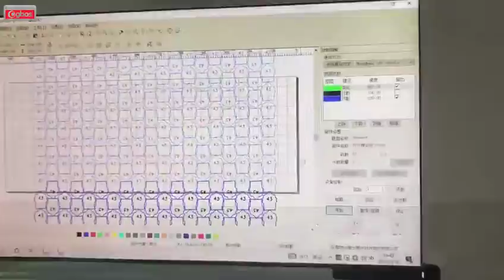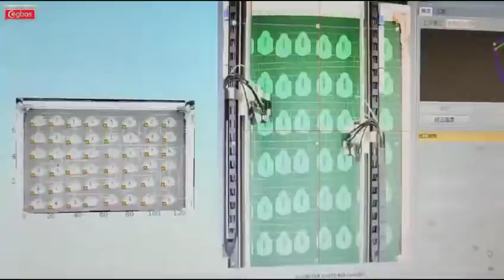Take you to GBOS customers' application scene!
From 2005 to 2022, GBOS has serviced more than 30000+ global customers, provide more than 2000 laser cutting and oscillating knife digital cutting solutions!

Here are some applications videos from customers’ factory.

Thanks for your support along 17 years! We grow together!